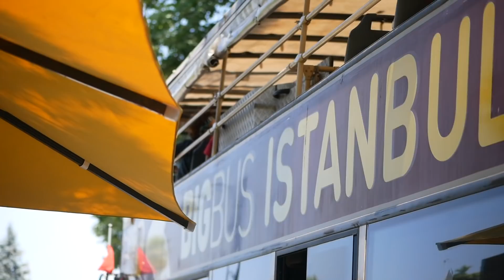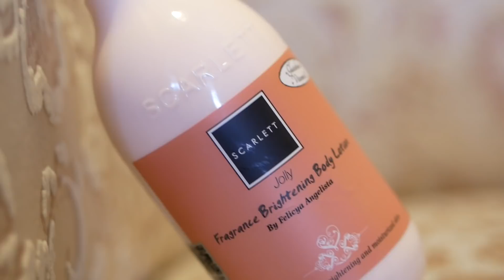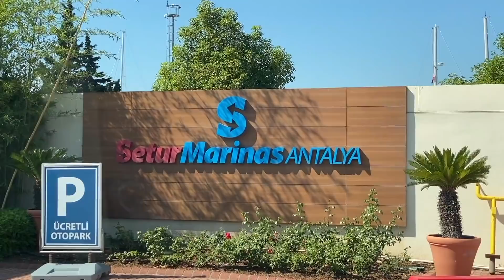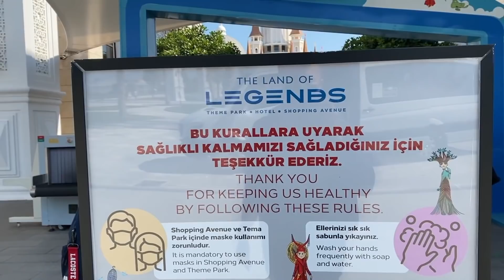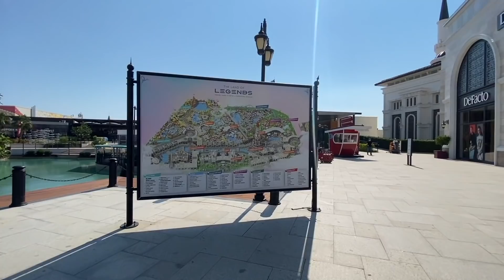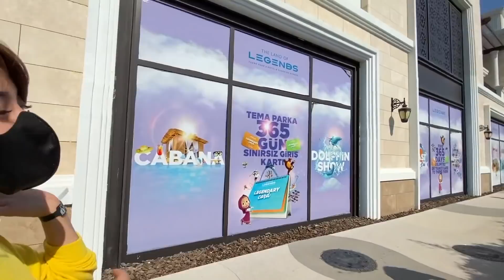BERLAYAR DI ANTALYA TURKEY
serunya berlayar di kota Antalya turkey, dan nyobain taman benermain terbesar di kota tersebut,